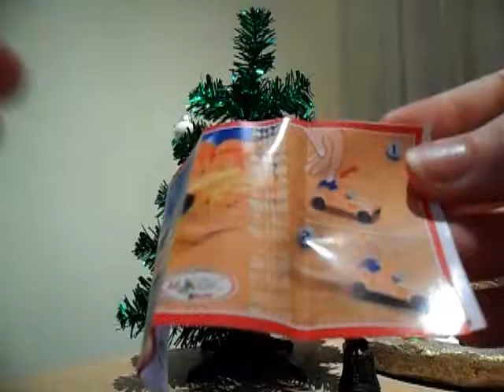A Special Birthday (Kinder) Surprise for MrBillWulf